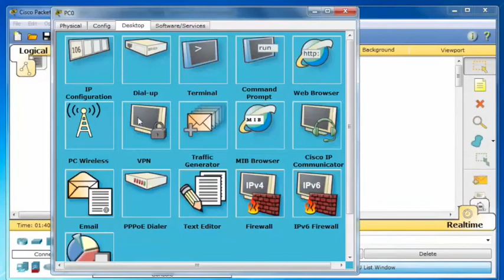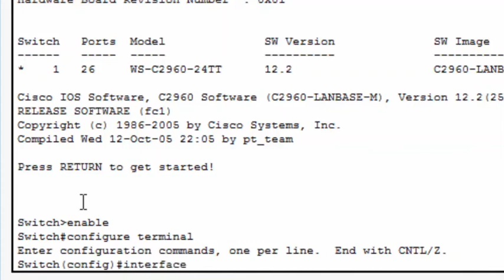video demonstration of navigating between IOS modes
In this video tutorial, we will demonstrate how to navigate between IOS modes on Cisco devices. Whether you're a beginner or an experienced network administrator, understanding the different IOS modes is essential for managing and configuring Cisco routers and switches.

We'll start by introducing you to the different IOS modes, including User EXEC mode, Privileged EXEC mode, Global Configuration mode, Interface Configuration mode, and Line Configuration mode. We'll explain what each mode does and how it fits into the overall configuration process.

Next, we'll show you how to navigate between these modes using various commands and shortcuts. You'll learn how to enter and exit each mode, as well as how to switch between modes quickly and efficiently.

Throughout the video, we'll provide helpful tips and best practices for managing IOS modes, such as using the Tab key for auto-completion and using the "?" command for help with specific commands.

By the end of the video, you'll have a solid understanding of how to navigate between IOS modes on Cisco devices and be able to confidently manage and configure your network. So, if you're ready to take your Cisco skills to the next level, watch this video tutorial and start mastering IOS modes today!